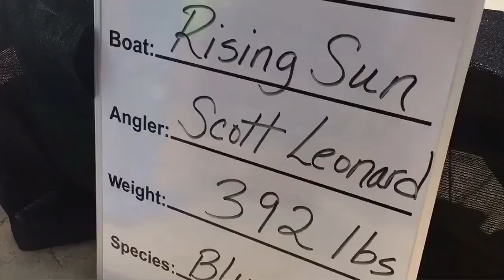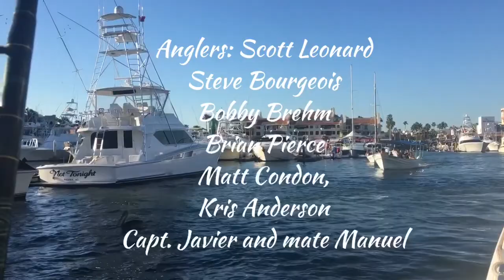Rising Sun Bisbee's 2017